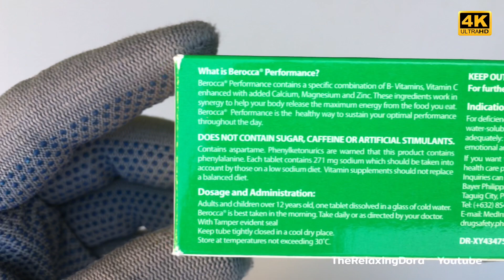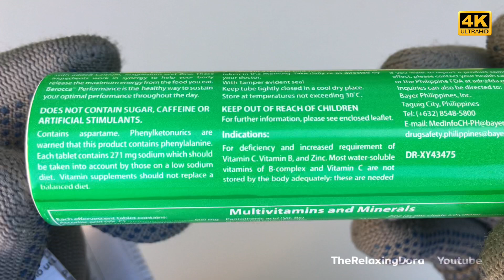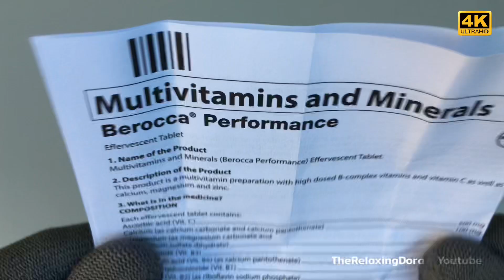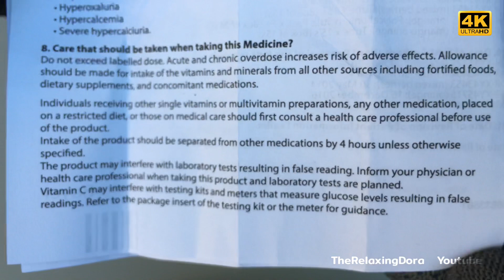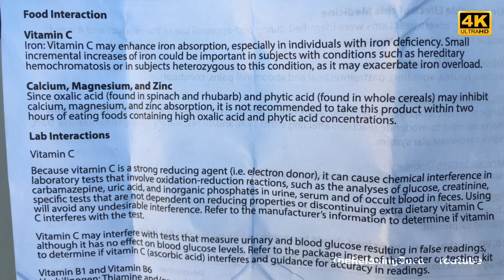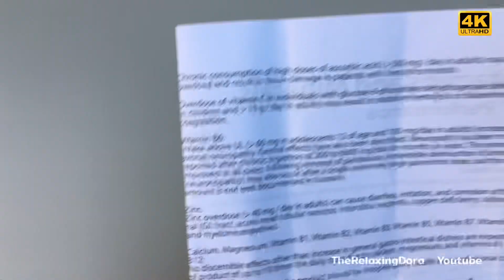Berocca | Multivitamins and Minerals -didilaw wiwi mo dito or pwede din kulay Orange 👍😁🏆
Why does Berocca make my urine change colour?
Berocca products contain vitamin B2 (riboflavin). Like all B vitamins, B2 is water-soluble so your body takes what it needs and discards the rest. The presence of vitamin B2 in your urine can result in a more intense colour. Source

Berocca Performance Orange Effervescent Tablets
A clinically tested tablet with 12 essential vitamins and minerals. Berocca supports the release of energy so you can be at your best, whatever daily challenges you’re facing.

Taking your Berocca couldn’t be simpler. Drop a tablet into a glass of water and leave it to dissolve. Take maximum one a day. Whether you have a busy day ahead or studying for exams, Berocca is a little drop of positivity to support you feeling at your best. Spark your energy!

Formula
The formula of magnesium, zinc, calcium, vitamin C and eight B vitamins helps release energy from your food, reduces tiredness and fatigue and also supports physical and mental stamina. This makes Berocca the ideal choice for getting through those late nights and challenging days.

B vitamins
B vitamin is an important building block in the development of a healthy mind and body. Collectively, B vitamins are also known as vitamin B-complex, and consists of eight individual B vitamins that are necessary for preserving your health and general well-being.
Where can you find B vitamins? Unlike most other vitamins, B vitamins can neither be produced in, or stored by your body, and therefore can only be absorbed through the consumption of a few natural food products. These products include cereals, meats, green vegetables and dairy products. Alternatively, we recommend taking a Berocca a day to ensure that your body is provided with adequate amounts of each vitamin B in order to support the physical and mental requirements of your lifestyle.

Magnesium
Helps reduce tiredness and balances out electrolytes

Vitamin C
Helps support your immune system. It’s great antioxidant and aids nervous system function.

Calcium
Supports a range of functions in a brain.

Zinc
Keeps your bones, hair, nails, and skin healthy, as well as supporting the immune and cognitive functions.